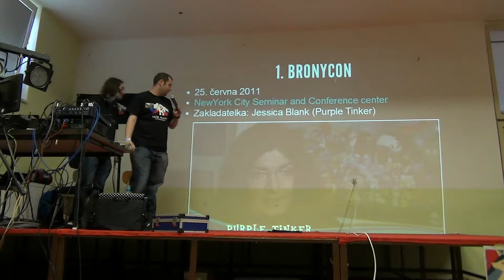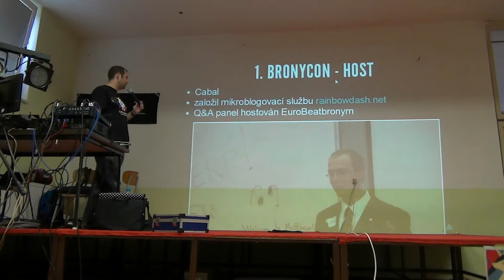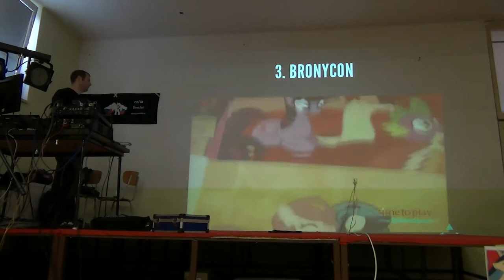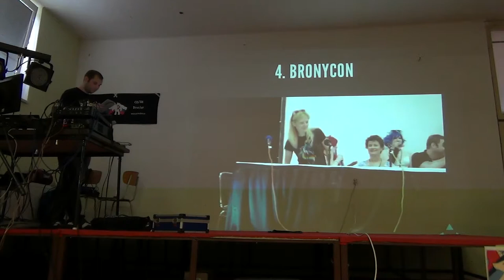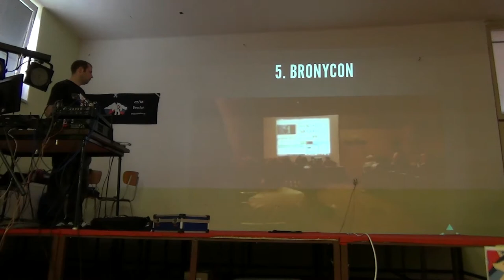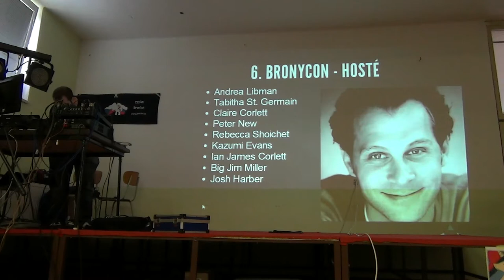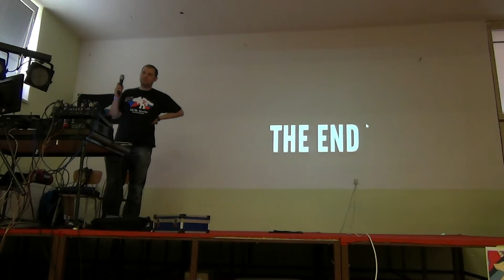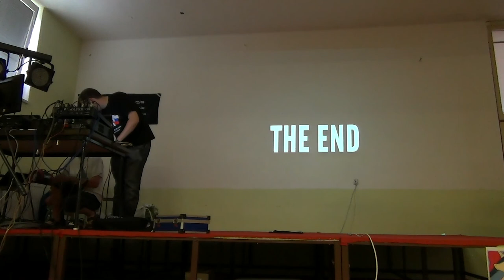FF 2014 - PoníCon - Přednáška o historii US BronyConu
Moje přednáška na Festivalu Fantazie 2014 - téma historie US BronyConu
Na začatku zapůsobil trochu Derp a Discord, doufám že se bude líbit.